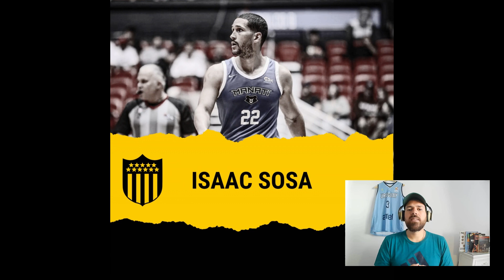🏀PEÑAROL SUMA EXTRANJEROS DE NIVEL PARA IR POR TODO. FAVORITO EN LUB Y LSB?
Peñarol tendrá en sus filas extranjeros de muy buen nivel como Isaac Sosa, Eric Griffin y Malik Dime de gran categoría y recorrido internacional. El carbonero realizó una apuesta fuerte en la temporada para ganar tanto Liga Uruguaya de Básquetbol como Liga Sudamericana.